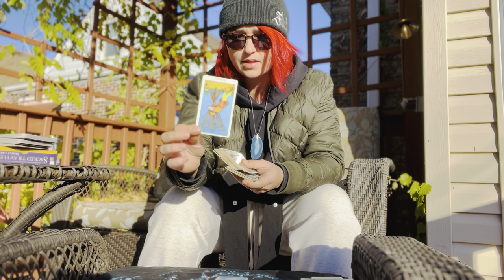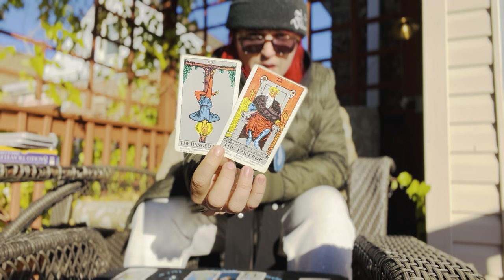💫 WEEKLY ENERGY 💫 NOVEMBER 7 - 13 | GET WHAT YOU WANT BY FOCUSING ON THE POSITIVE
✅  WALKING AWAY FROM CONFLICT
✅  GET YOUR MIND RIGHT
✅  HAPPINESS IS A CHOICE
✅  VULNERABILITY
✅  ANGELIC PRESENCE